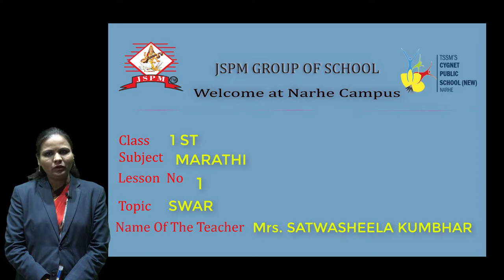CPSN Class-1 Subject -Marathi Topic-Swar & Vyanjan By-Mrs.Satwasheela Kumbhar